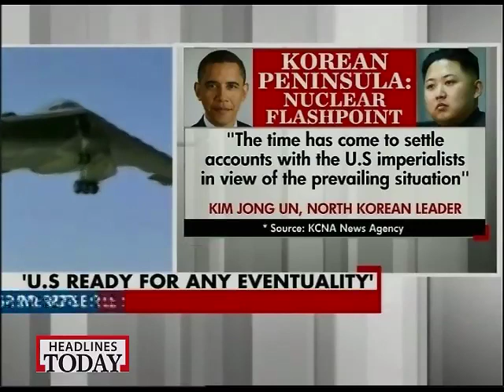North Korea rocket units on stand-by to attack US military bases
North Korea leader Kim Jong Un said that his rocket forces are ready to settle accounts with the U.S., after american nuclear-capable B-2 bombers joined military drills with South Korea.